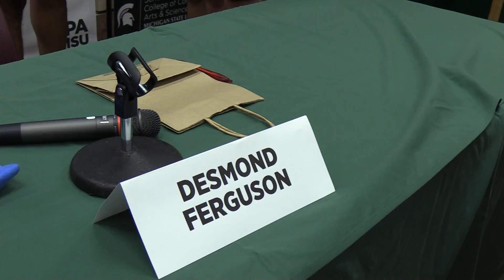Desmond Ferguson @ MIPA Summer Workshop 2018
Videography by Emily Schaaf
Editing by Ava Brewer